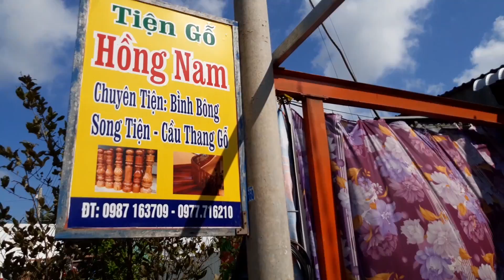THÁI AN GIANG || Khám phá Nghề mộc truyền thống lâu đời ở An Giang!!!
Thái An Giang chia sẻ những nội dung thú vị về con người, quê hương An Giang. Xin cảm ơn!